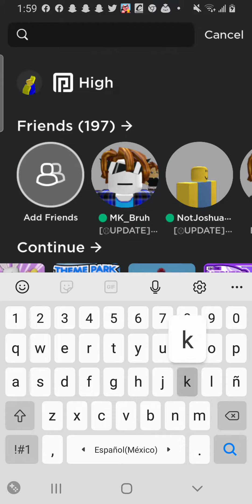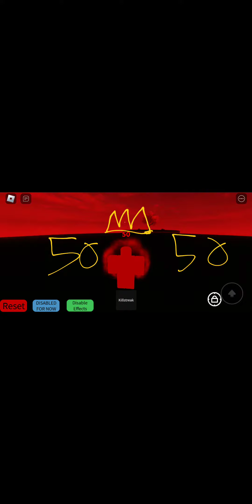Showing all killstreaks | pt1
i accidenty clicked "end"